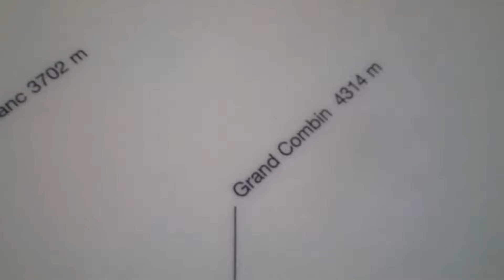M Fort VS